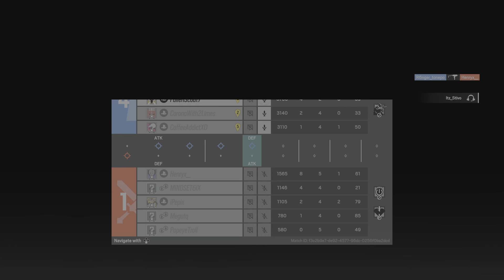Tom Clancy's Rainbow Six Siege_20230619220306